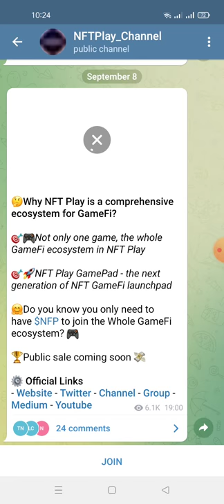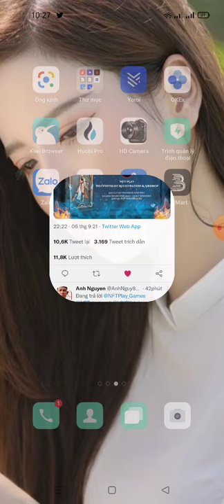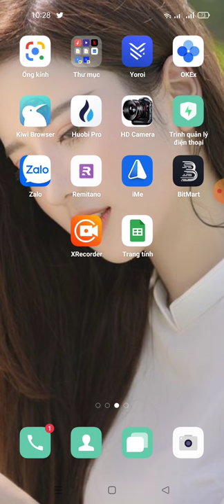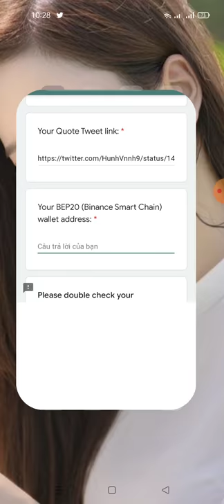hướng dẫn nhận 250 NFP -NFT Play Airdrop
Link ĐK